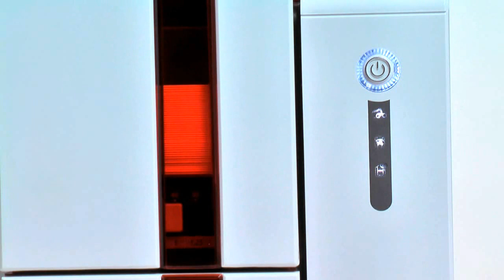Evolis Primacy 1 | Activate the flip-over module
If your Primacy 1 prints on only one side of the card and you want to print on both sides, you can add a double-sided printing upgrade.
This kit comprises an activation key which must be inserted into the printer. This operation is quick and easy to do.
Follow the procedure below:
1. Open the printer cover.
2. Remove the ribbon from the printer if present.
3. Take your activation key and insert it in the location provided.
4. Close the cover. The 3 LEDs on the control panel start flashing one after the other for between 5 and 10 seconds.
5. Activation has finished and is successful when the 3 LEDs remain lit for several seconds then turn off.
6. Open the printer cover and remove the activation key. Put the ribbon back.
7. Close the cover.

Carry out a print of a technical test card to obtain all the updated information about your printer after activation has taken place.
1. Ensure a card is present in the printer.
2. Press the pushbutton for four to five seconds until it turns off.
3. Press and hold down the pushbutton again. The indicator light on the pushbutton comes on.
4. Release the pushbutton once the indicator light flashes.
5. The test card is printed.
6. The printed card is ejected into the output hopper. To remove it, open the door of the output hopper.

The printer is ready for two-sided printing.